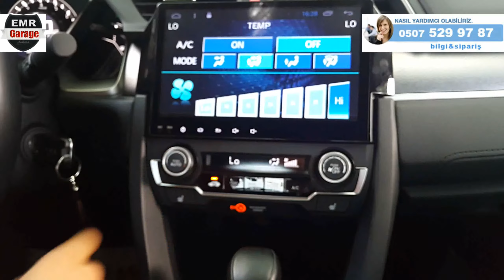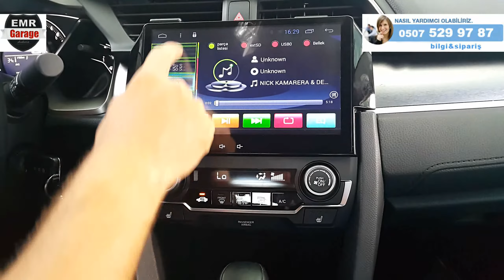Honda Civic Fc5 android multimedya navigasyon cihazı - EMR Garage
Yeni Honda Civic Fc5 kasa uyumlu 10" ekranlı android multimedya navigasyon cihazı fiyatı ve detaylı bilgi için lütfen arayınız. EMR Garage Ankara 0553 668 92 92